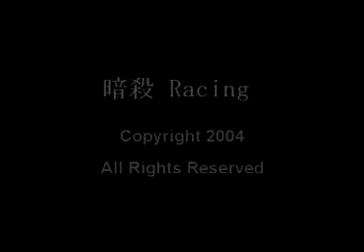4 Door drifting at Sekia Hills, Japan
Years ago, before YouTube and HD cameras,  I made this video of some buddies of mine and a few others. It was a 4 door drift taikai.

Found this in some OLD files and just wanted to share some of what it was like while many of you still in elementary school?? this was 15 years ago about.